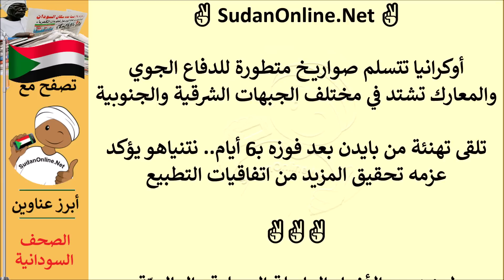عناوين الصحف السودانية الصادرة اليوم الثلاثاء 8 نوفمبر 2022م